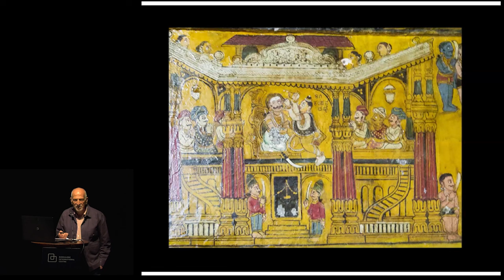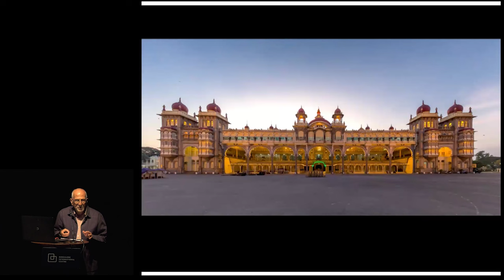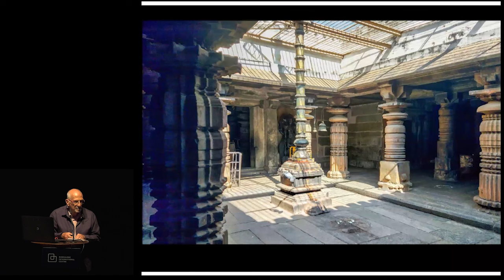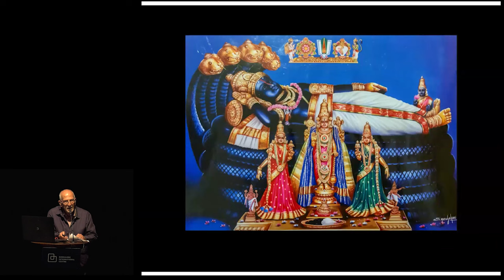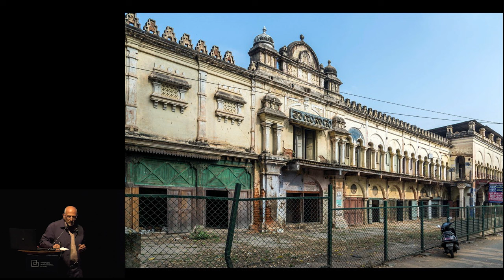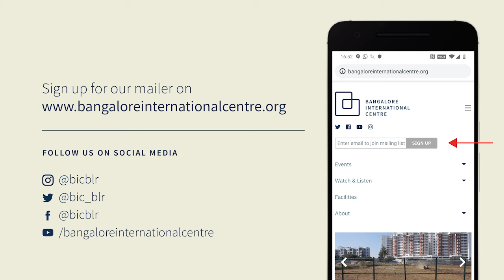From Royal City to Island Citadel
lThe Architectural Heritage of Mysuru and Srirangapatna

In this illustrated talk, to coincide with the launch of the new Deccan Heritage Foundation guidebook Mysuru Srirangapatna, George Michell, one of the authors, will discuss the diverse built legacy of the Wadiyars and Tipu Sultan. Despite the vagaries of history over the last 200 years, much of this unique architectural heritage is well preserved; but some of it is neglected or threatened by modern development. Hopefully, the guidebook will contribute to its greater appreciation and, ultimately, protection.

Michell begins his talk with the fabulous Mysore Palace in the middle of the city, the destination of almost all visitors, and its surrounding royal shrines, some with important mural paintings. He then conducts the audience on a tour of Mysuru to admire the Indo-Saracenic and Neoclassical monuments built by the Wadiyars and the British. These vary from palaces, hospitals, civic buildings, and educational institutions to pavilions marking the principal road intersections. He then considers the bungalow type recreational pavilions and clubs, and the Mughal layout of the Brindavan Gardens. From Mysuru, Michell travels to Chamundi Hill and then to Srirangapatna to look at the great temples erected there in the traditional southern Indian style. He also looks at the vestiges of what was the greatest fortified citadel in this part of India at the time. The talk concludes with a visit to the garden palace of Tipu, with its unique murals, and the imposing domed mausoleum that Tipu built for his parents, in which he too came to be interred.

The lecture will be followed by a Q&A Session with the audience.

In collaboration with: Deccan Heritage Foundation